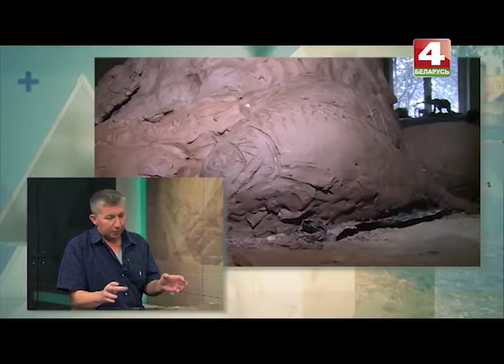Скульптор Андрей Воробьёв интервью